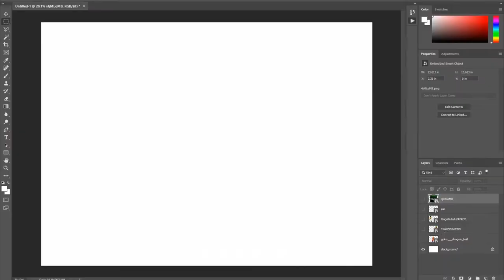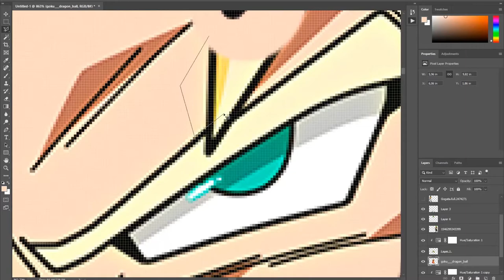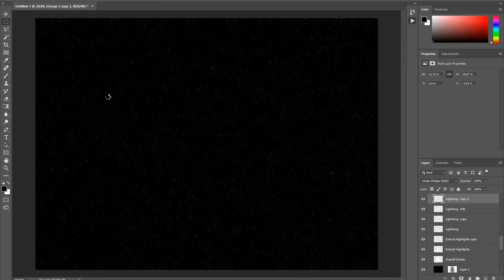HIGH LEVEL FUSION | BROLY x GOKU - Dragon Ball Photoshop DB DBL DBZ